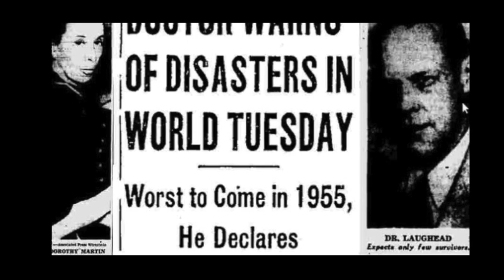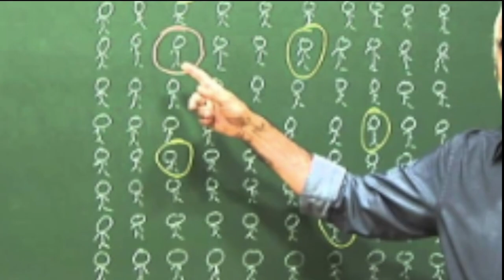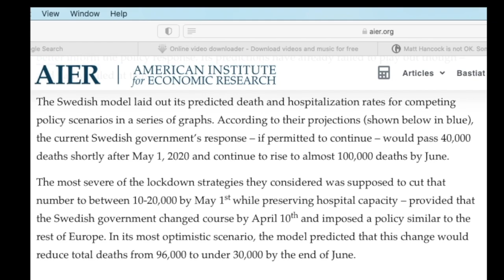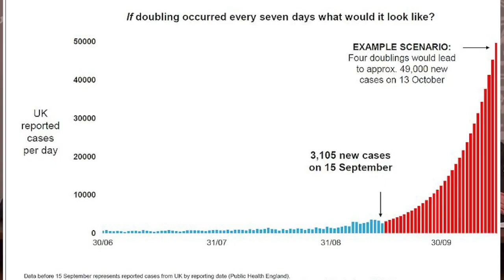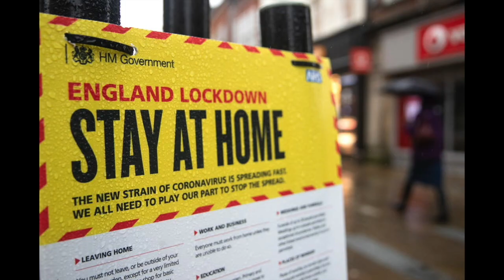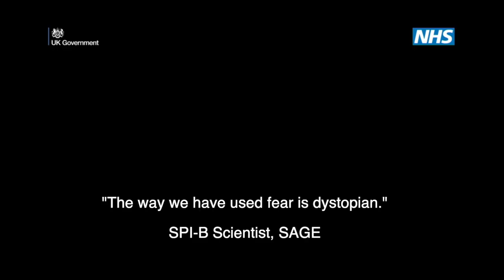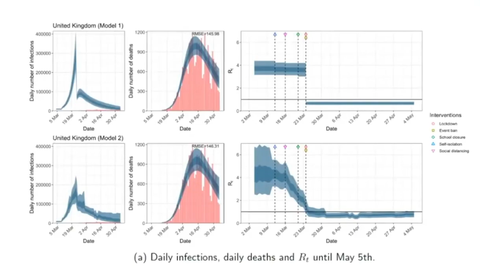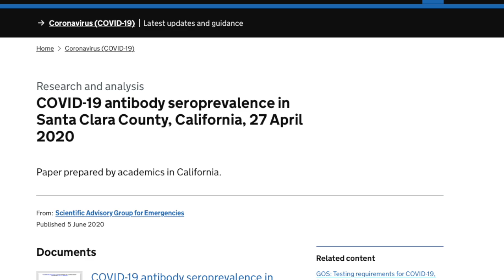Episode 17: Cognitive Dissonance & The Intellectual Establishment - A Lawyer Investigates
I believe this is one of the most important episodes and revealing to me personally, as we move towards the end of the series. It addresses the psychology behind the decision-making, and makes sense of the term, "cognitive dissonance".

It is also good to see the issue of what was really going on behind the scenes at last being addressed in the media, following the recent disclosure of Matt Hancock's WhatsApp messages by whistleblower, Isabel Oakeshott.

Was the decision to go into lockdown proportionate, or even appropriate?

With thanks to the Mail Online for Photography

THE SERIES:
Senior lawyers and the Judiciary have been surprisingly silent on the pandemic, with the notable exception of Lord Sumption (linked below). Yet it seems that at the time key decisions were being taken, there could have been no harm done by taking a clinical look at the evidence, in order to assess the seriousness of the virus:

--Was the decision of the UK government to lock down the country justified and had a proper consideration of the evidence been taken, not only of the seriousness of the virus but of competing factors, such as the long-term economic, civil liberties and long-term health impacts?
--Was the Swedish approach more proportionate?
--Was the Polish response a success?
--Even were lockdowns justified, should they have been lifted more quickly?

In this vlogumentary series, "A Lawyer Investigates: The Mysterious Affair of Covid-19" a British lawyer, while on a visit to Sweden to visit a client, finds himself drawn into a travel adventure and investigation of the Corona Virus controversy. Through interviews with regular folk, on route from his Warsaw office to Stockholm, he attempts to solve the puzzle of its sudden appearance and the world's reaction to it. Is there more of a mystery than we realise?

REVIEWS

"Just sat down with a cup of tea and watched your latest video...,. Really enjoyed it. A lot of the questions I've been asking. Loved the builder at the end!"

"I just watched your series of Youtube videos about current situation and was glad to see 'a cool-headed, clinical view at the evidence'. I am also perplexed how this is possible, this lockdown, all restrictions. I thought UK would be much like Sweden, evidence-based (re)actions."

"You gave many great examples how to interpret the data, especially that the data can't be served in absolute, little telling numbers but in the relative terms."

This series is produced by Redwood Legal,. We also produce free guidance videos for litigants in person and have published a book, "Flying Solo: How to Represent Yourself in the Courts of England & Wales",now available on Lulu:

To receive more guidance videos, purchase the book and book a solicitor consultation go